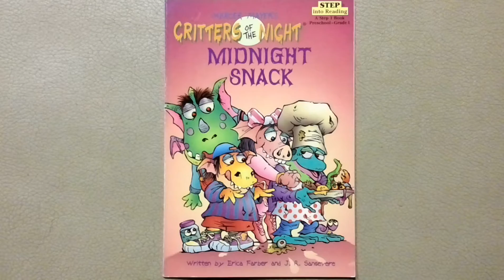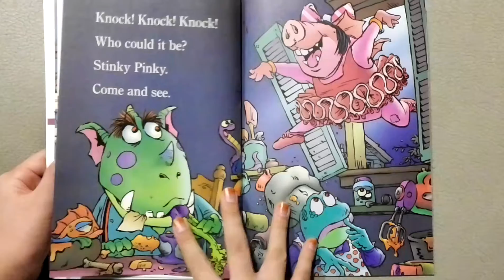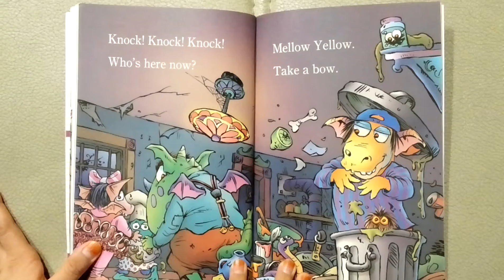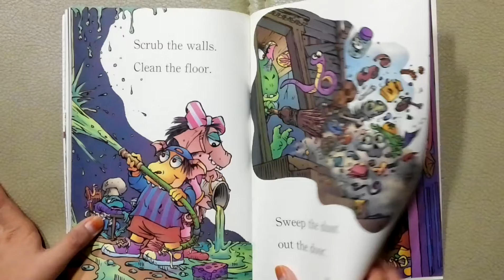Read Mary critters of the night midnight snack